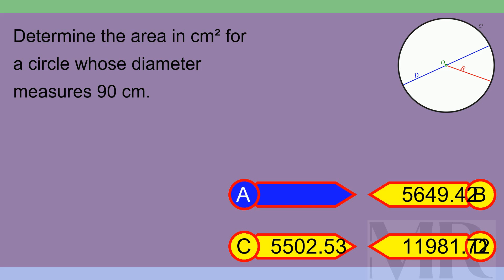Brain Teaser MCQ X 16Jan24 0535